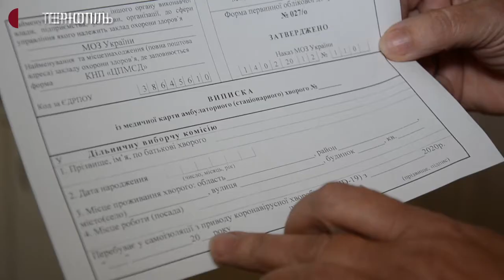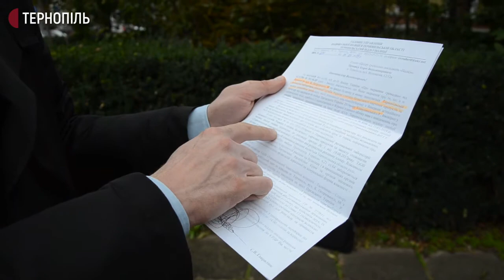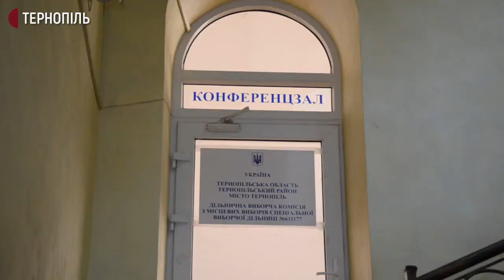На Тернопільщині хворі на COVID-19 зможуть проголосувати вдома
Хворі та люди з підозрою на COVID-19 зможуть проголосувати вдома на місцевих виборах. Про це розповів міністр охорони здоров’я Максим Степанов